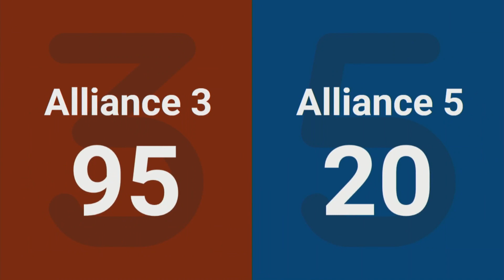Match 10 (R3) - 2024 Hawaii Regional